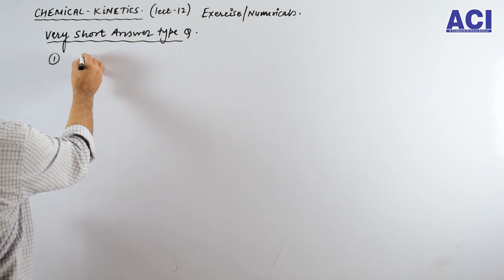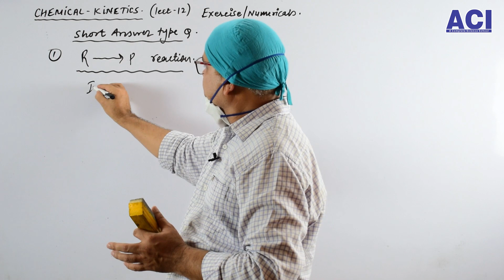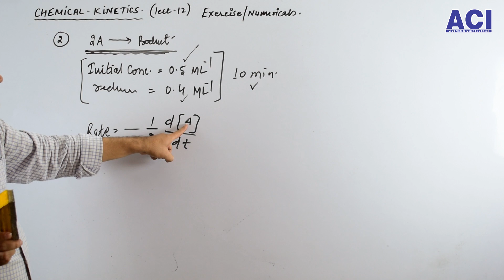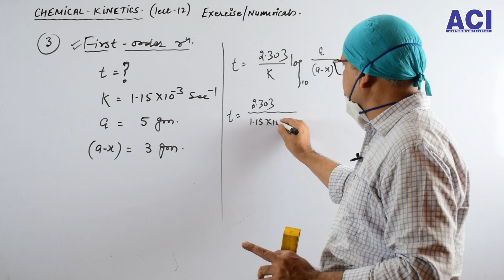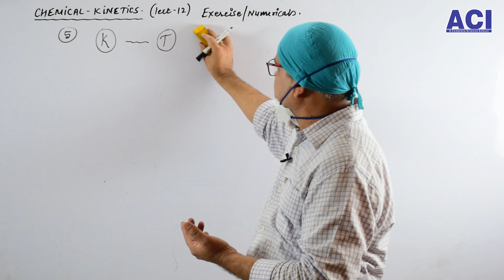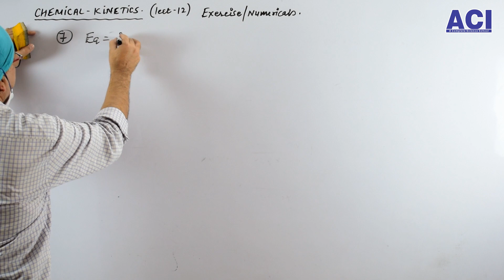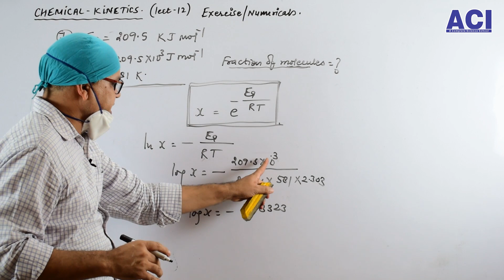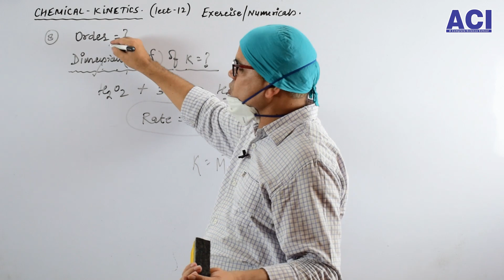Chemical _Kinetics || Lect. 12 || Exercise Numerical's || Manoj Sir || ACI